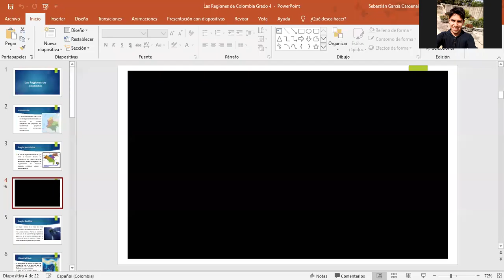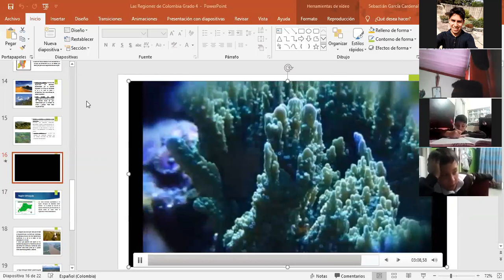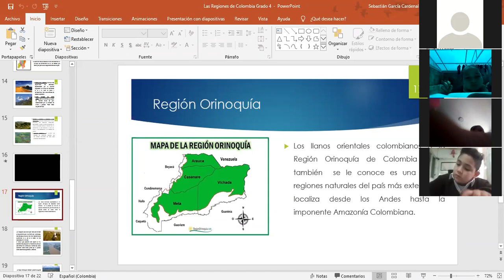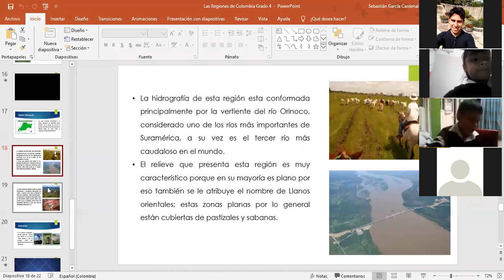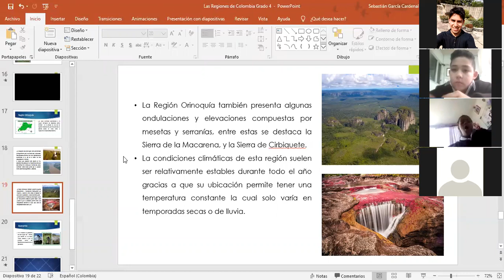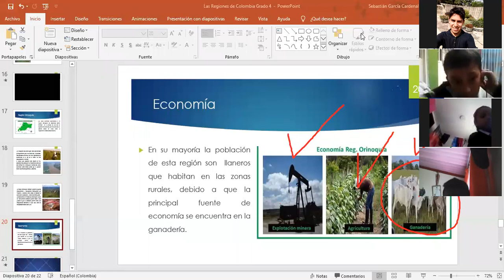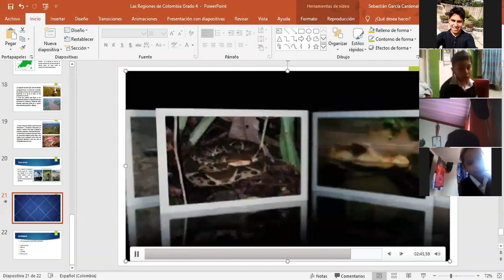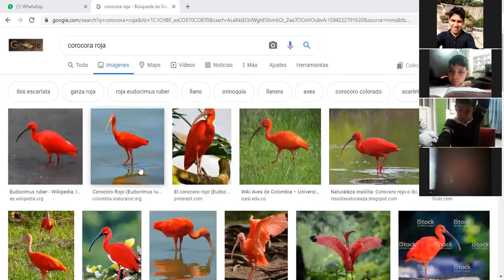Clase 8 de julio Sociales Grado 4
La Región Orinoquía